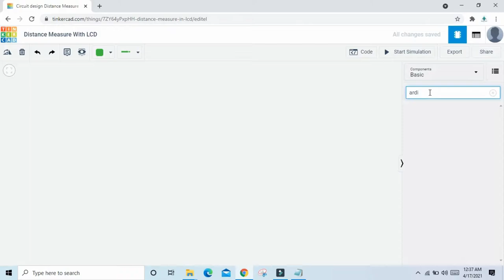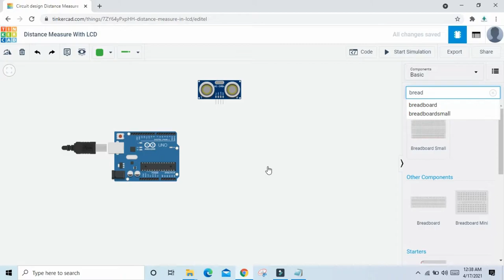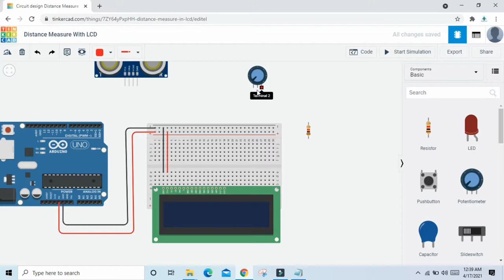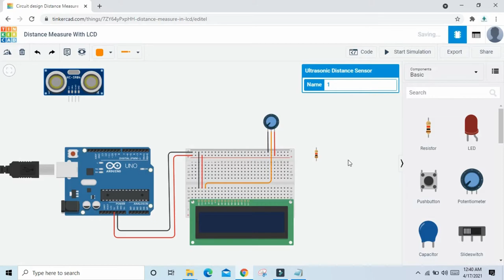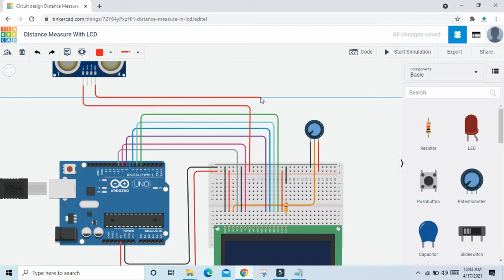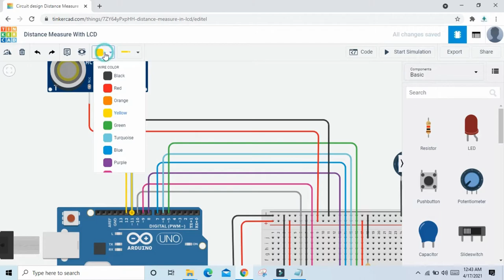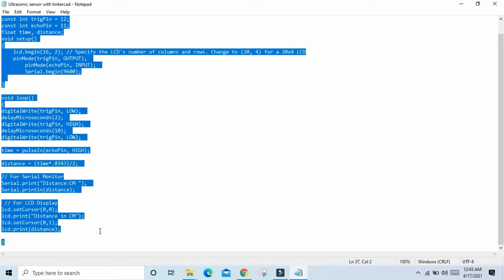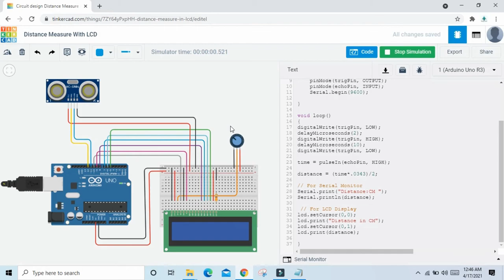29 Distance measure with LCD using Ultrasonic & Arduino at TinkerCad in Hindi || Block Coding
Hello guys, We are providing you all the robotics classes here we have uploaded the Tinkercad introduction video. this is our first video. I hope you will like the video. Here we are getting started with TinkerCad.

Tinkercad is a free online web browser & Simple to simulate the electronic project

Monthly Charges 500 Rs

Arduino Tutorial at Tinkercad in Hindi

22 Motion Detector with Led, Pir Motion Sensor & Arduino at TinkerCad Simulation in Hindi Block Co.

25 Arduino CAR Control with L293D Motor Driver IC at TinkerCad Simulation in Hindi || Block Coding